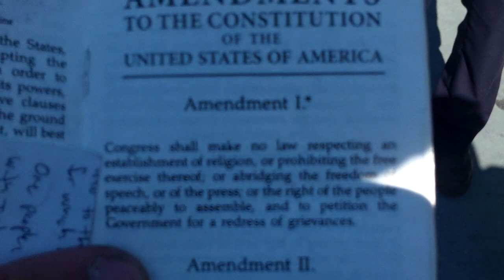Occupy Nomads - Clowining On Cops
The gun-slingers call for reinforcements to protect the neo-nazis at the capitol in Sacramento. I in turn cant resist being a smart-ass!